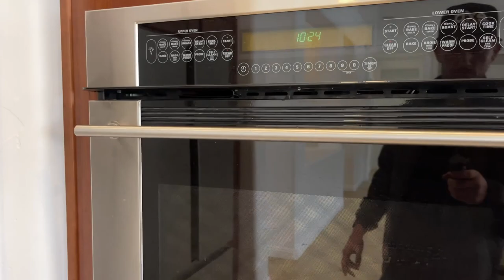Stunning Aliante Home Tour | 6937 Homing Pigeon Pl | Chad Indrieri, Las Vegas Real Estate Agent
Welcome to another amazing property tour with Chad Indrieri, Las Vegas Real Estate Agent S.191512! 🏘️🌟 In this video, we are showcasing a beautiful 3-bedroom, 2.5-bath single-story home located at 6937 Homing Pigeon Place in the highly sought-after Aliante community. This property is listed at an incredible price of $557,000, and trust us, you don't want to miss this one!

📍 Property Highlights:

Gorgeous Aliante home with a spacious floorplan
3 bedrooms, 2.5 baths, single-story layout
Formal dining area for hosting elegant dinners
Large kitchen featuring granite countertops and island
Primary bedroom with separate bathroom, double sinks, and a soaking tub
Beautiful backyard oasis, complete with a pool, spa, and covered patio
Ideal for entertaining guests or enjoying some quality family time
Step inside this stunning home, and you'll instantly fall in love with its incredible layout, designed to maximize both comfort and functionality. The large kitchen is perfect for cooking up delicious meals, and the formal dining area makes hosting dinner parties a breeze. Relax in the spacious primary bedroom, and pamper yourself in the luxurious bathroom, complete with double sinks and a soaking tub.

But that's not all - the backyard is a true paradise, boasting a sparkling pool and spa, as well as a covered patio perfect for outdoor entertaining. Imagine spending your weekends lounging by the pool, hosting BBQs, or simply enjoying the beautiful Las Vegas weather.